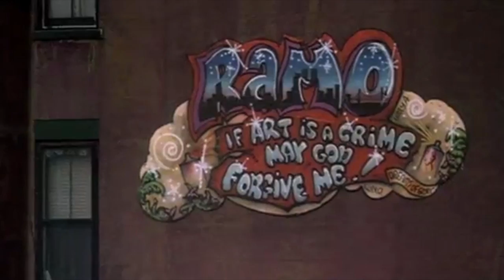A'Gun - Beat Street (Old School full vers) [ Electro Freestyle Music ]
Electro Freestyle Music. New School and Old School, Breakdance. Music for dancing, training, sports and driving.

My name is Anton Aganin. I live in Yekaterinburg, Russia. since 1998, I have been interested  in developing modern electro freestyle genre. I am a music producer, arranger, and composer. I write music in a DAW FL Studio. I have the skills to play musical instruments. I love Breakdance sports dancing. I was engaged in Breakdance for 6 years. I love all styles of Breakdance dance.